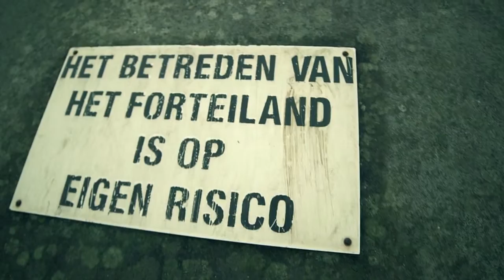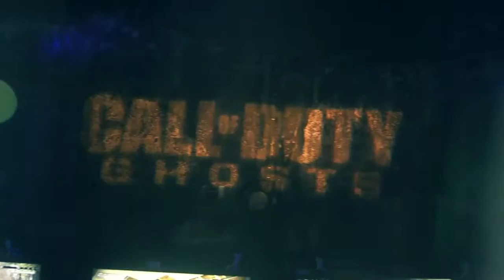Call of duty - Productpresentatie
Uw productpresentatie op een unieke locatie? Forteiland Pampus biedt vele mogelijkheden onder de rook van Amsterdam. In het Fort kunt u bijvoorbeeld gebruik maken van het Waterbassin, de koelste ruimte van het Fort.